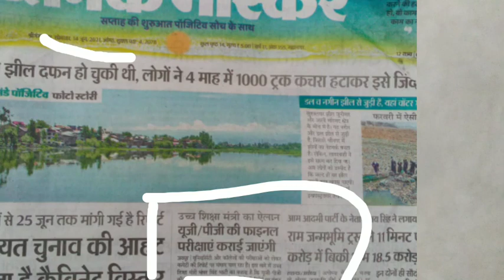कॉलेज परीक्षाओं को लेकर उच्च शिक्षा मंत्री का बड़ा ऐलान / Rajasthan University Exam News Today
mgsu exam form 2021,mgsu exam 2021,mgsu exam latest news 2021,mgsu exam 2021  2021 promote news
I am Vivek nain welcome in my YouTube channel " Gandhi Knowledge Bank
Is video me  University  exam 2021 ki Update di gayi h